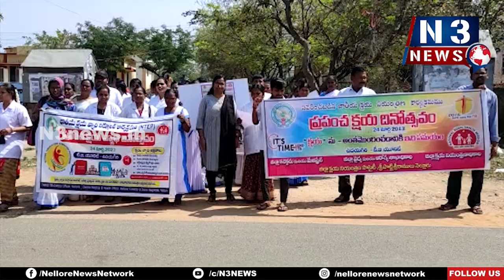టీబీ నిర్మూలనపై అవగాహన ర్యాలీ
సీతారామ‌పురంలో ప్ర‌జ‌ల‌కు అవ‌గాహ‌న క‌ల్పించిన వైద్యాదికారిని స్వప్న రెడ్డి